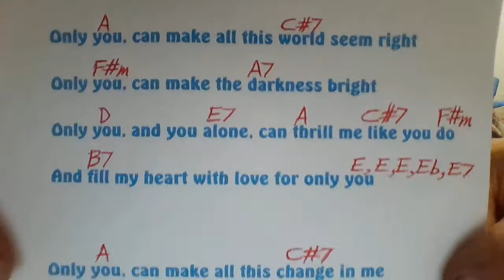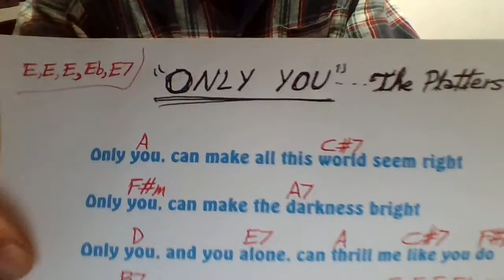ONLY YOU The Platters COVER